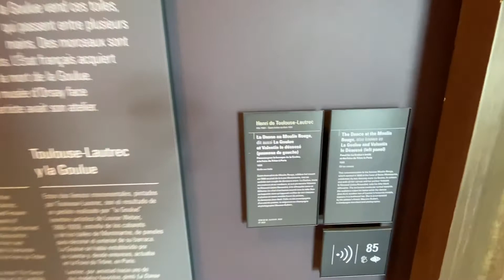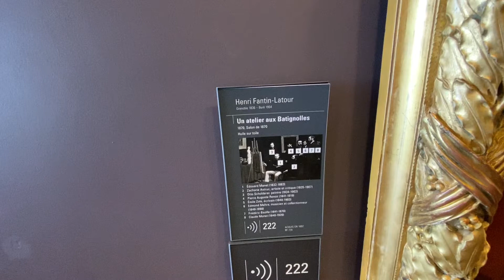[Musée d’Orsay] 오르세 미술관 Salle 28 - 뚤루즈 로트렉 대형 작품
파리 여행의 필수 코스 ‘오르세 미술관’
19-20세기 최고의 명작이 가득한 오르세 미술관의 전시실들을 미리 감상할 수 있습니다.
(오르세 랜선 투어 1부, 2부를 미리 감상하시고 시청하시면 더 좋으세요)

오르세 미술관 5층 28번 전시실 : 뚤루즈 로트렉 대형 작품
5eme étage, Salle 28 - Toulouse Lautrec et la Goulue

Date : 2021/05/28
Metro 12 : Solferino, RER C : Musee d’Orsay

감사합니다.